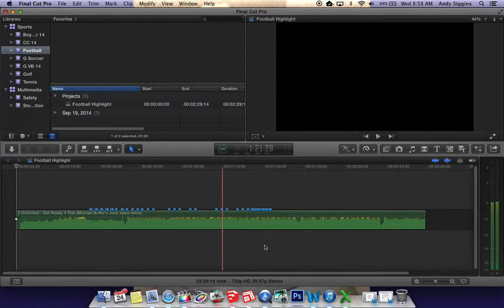Editing to the Beat FCPX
Beat Markers in FCPX